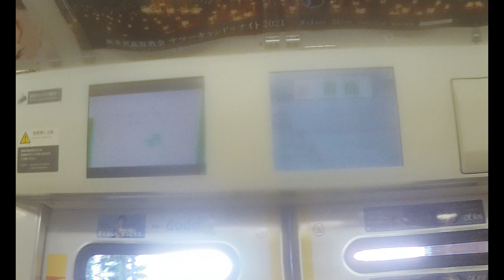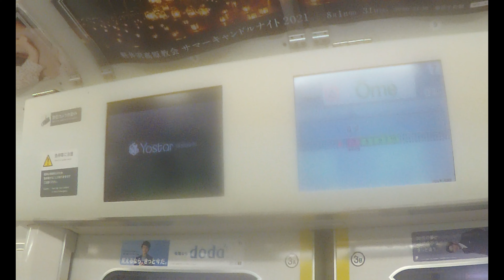【JR東京アドベンチャーライン(JR青梅線)】 E233系青466編成 各駅停車 青梅行き 宮ノ平～青梅